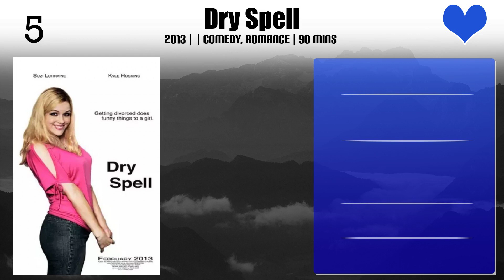Suzi Lorraine Top 10 Movies of Suzi Lorraine| Best 10 Movies of Suzi Lorraine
Top 10 Movies of Suzi Lorraine

Find the list of movies by Suzi Lorraine you can find more information, movie trailers, posters, reviews, youtube links in below link.

1.The Lord of the G-Strings: The Femaleship of the String

Please Comment down your favorite movie of Suzi Lorraine